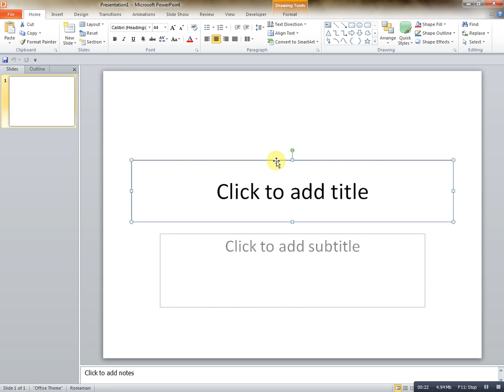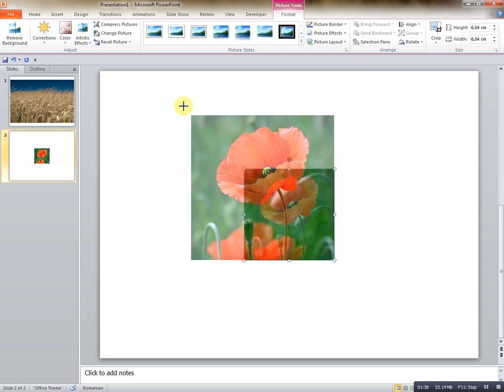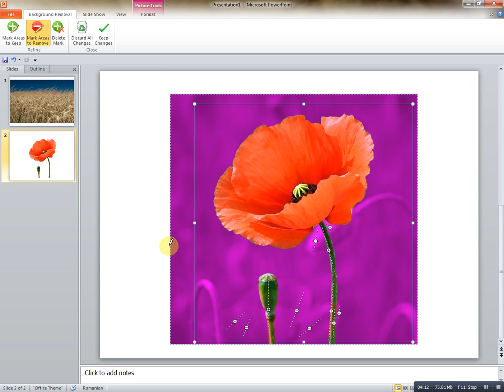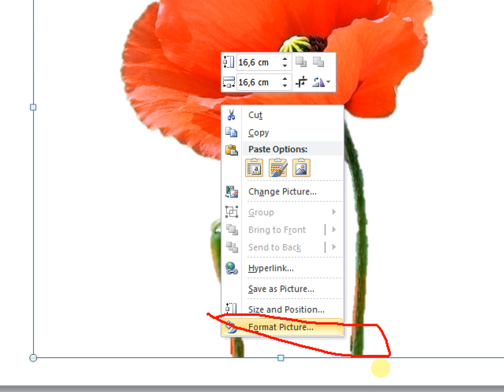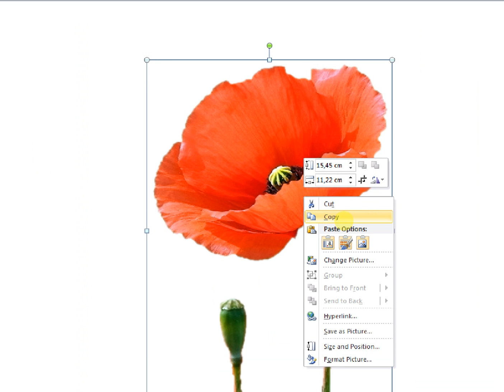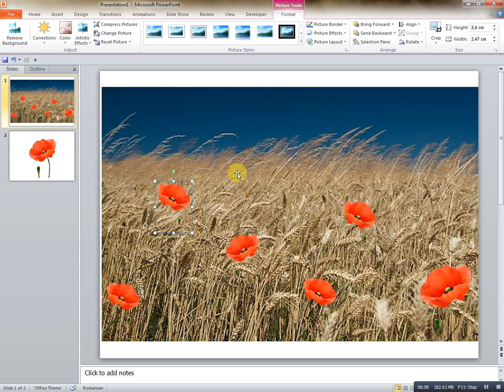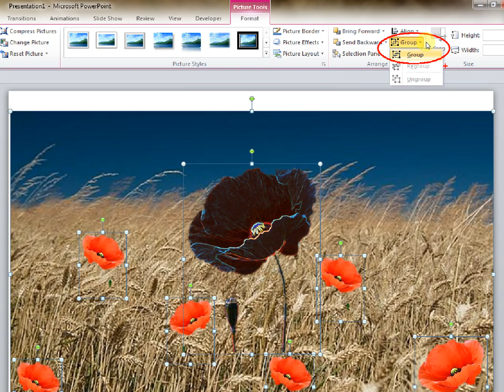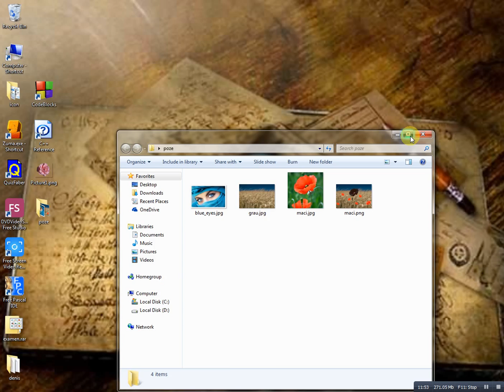PowerPoint 2010 - Remove the background and make a new amaizing picture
Microsoft PowerPoint 2010 - O metoda cum se poate sterge fundalul unei imagini si cum se poate construi o noua imagine folosind zonele decupate.